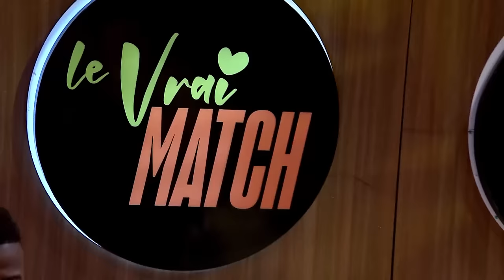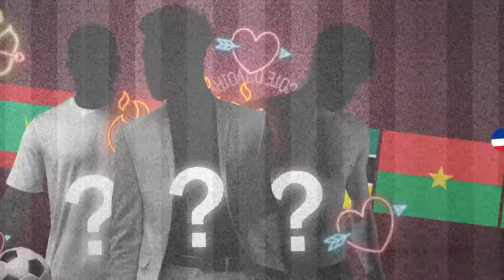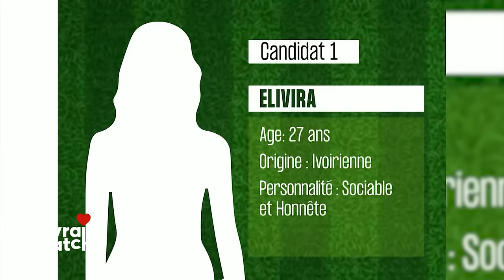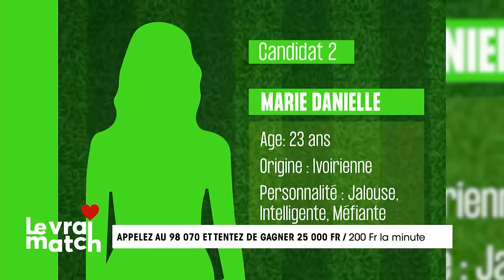Le Vrai Match du 20 Février 2024.